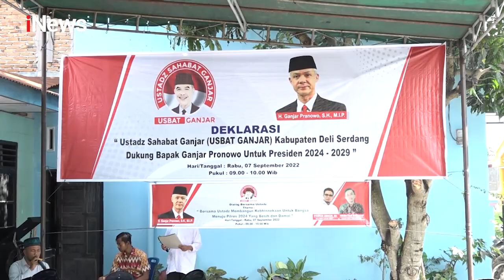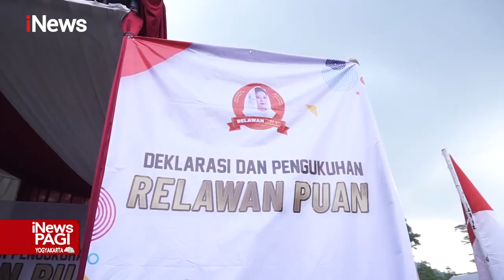Dukungan Relawan Terhadap Capres Ramai Bermunculan di Sejumlah Daerah iNewsPagi 08/09